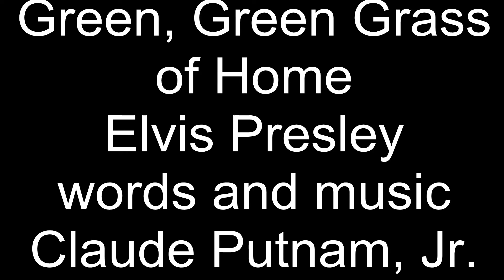♥♪♫ Green, Green Grass of Home ♫♪♥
"Green, Green Grass of Home", written by Claude "Curly" Putman, Jr. and first recorded by singer Johnny Darrell, is a country song originally made popular by Porter Wagoner in 1965, when it reached No. 4 on the country chart. That same year it was sung by Bobby Bare, and later Tom Jones, in 1966, when it became a worldwide No. 1 hit. The song had also been recorded the previous year in 1965 by Jerry Lee Lewis, and included on his album Country Songs For City Folks (later re-issued as All Country), and Jones had learned the song from Lewis's version.

Elvis Presley recorded the song on the album 'Today' in 1975.